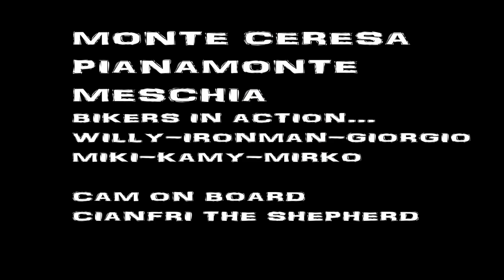monte Ceresa,monte Pianamonte, Meschia